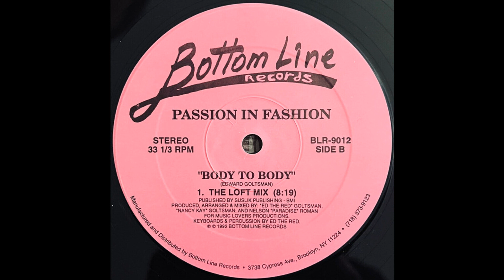Passion in Fashion - Body to Body (The Loft Mix)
Passion In Fashion – You Make Me Wanna Make Love
Bottom Line Records – BLR-9012

This is a nonprofit video. I upload music from my vinyl collection as an archive at 128kbp.
If you are not happy with the upload of one of your tracks, then please send me a private message and I will remove it.